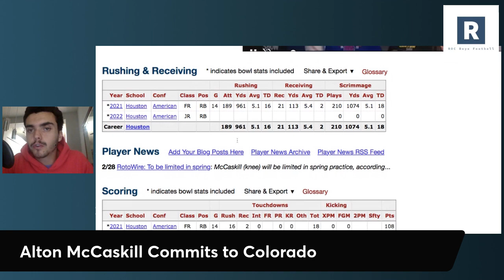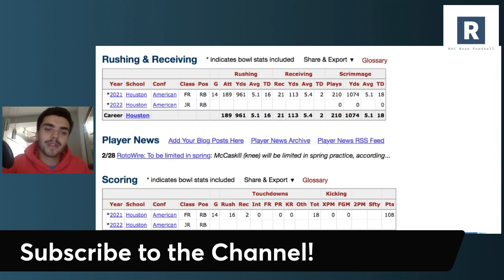Coach Prime on FIRE in the Transfer Portal | Alton McCaskil Commits to Colorado | Deion Sanders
Coach Prime completes a massive day on the recruiting trail landing a late night commitment from one of the best players in the transfer portal former Houston RB Alton McCaskil.